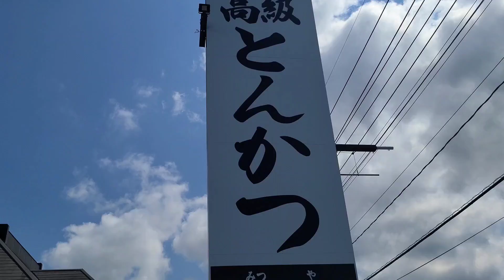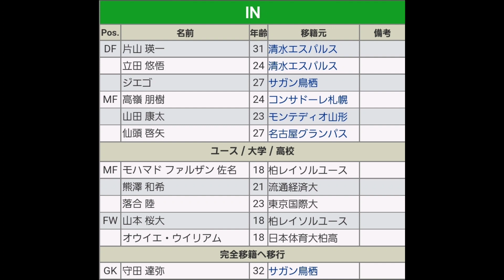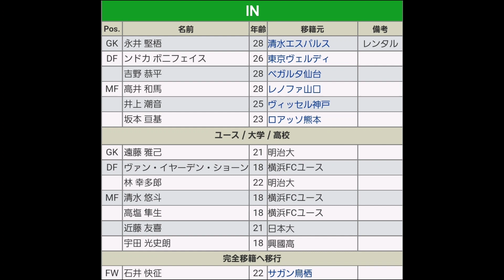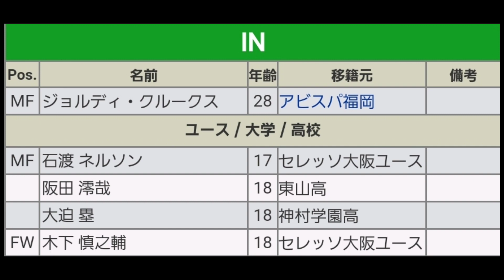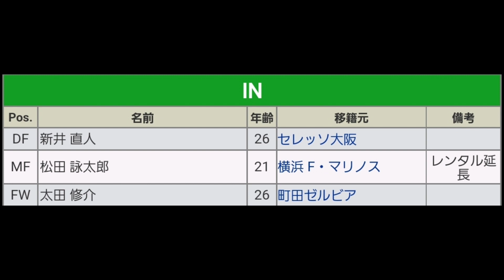ここまでの新潟の補強進捗度❕❕徹底分析❕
※12月18日の夜に収録したもので、宮原選手の東京V移籍、柏の高橋選手の清水移籍を知らず、編集でカットせずにYouTubeにアップしてしまい申し訳ございません。

９年振りに新潟県にお邪魔しました‼️